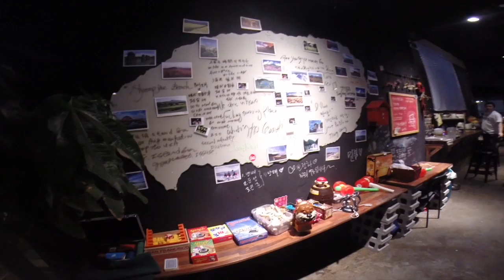Jeju Island - Seoul National University Exchange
Jeju in 3 days!